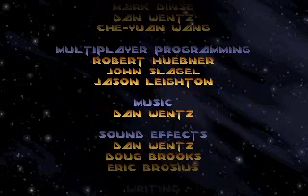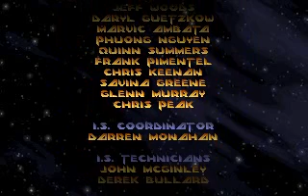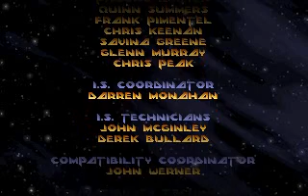Descent 2 - Level 24: Tycho Brahe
Descent 2
Level 24: Tycho Brahe (Final Level)

Descent 2 is a game released by Parallax Software and released by Interplay on February 29, 1996. It serves as the first sequel to Descent. Although it was originally planned as an expansion (and not a sequel) to Descent, Descent 2 runs on the same engine with enhancements and added more weapons, and robots with improved AI. It was followed by Descent 3.